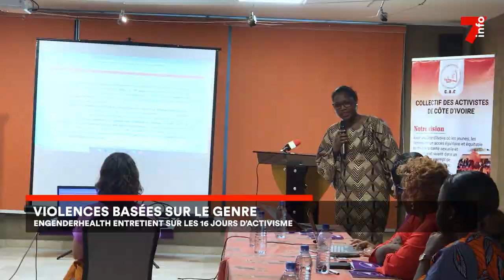Violence basée sur le genre : Clap de fin pour les 16 jours d’activisme